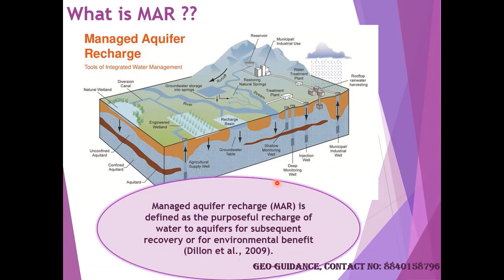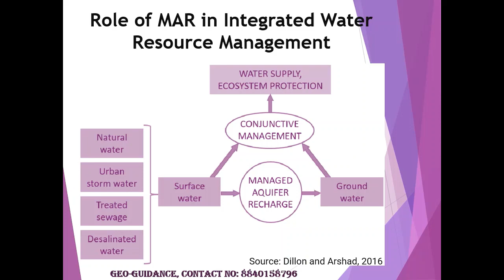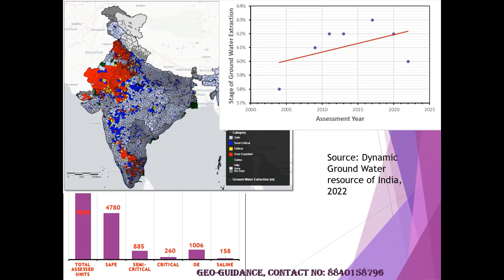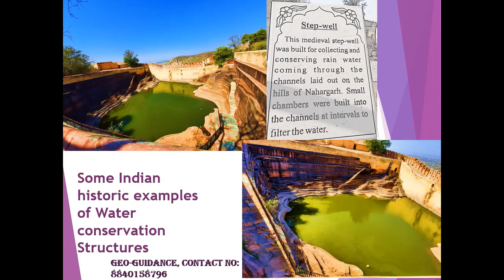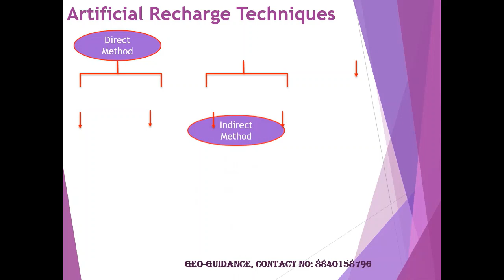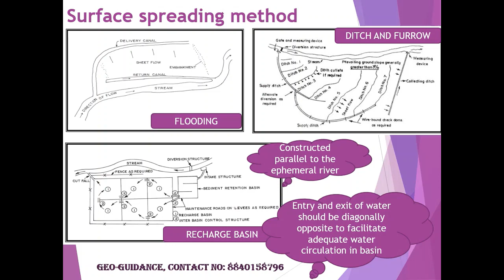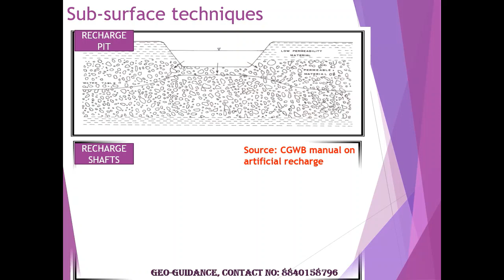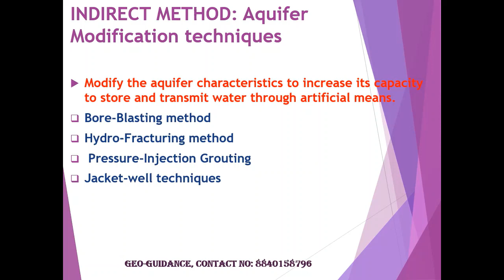Managed Aquifer Recharge, प्रबंधित जलभृत पुनर्भरण, Artificial Recharge to Ground Water,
Managed Aquifer Recharge, प्रबंधित जलभृत पुनर्भरण, Ground Water Replenishment, Ground Water Recharge: Concept, Need and Effect.
This Vedio Lecture contains
1. What is Managed Aquifer Recharge (MAR)??
2. What is the need for MAR???
3. Role of Managed Aquifer Recharge in Integrated Water Resource Management
4. Need for MAR in INDIA
5. Historical examples of Water conservation structure
6. Artificial Recharge Techniques
7. Types of Artificial Recharge Techniques

For free pdf notes and question series, kindly join our telegram channel or WhatsApp group